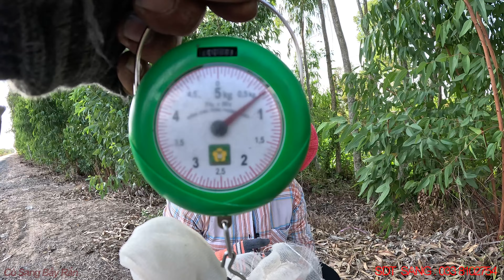[SĂN HỔ ĐỘC] Con Rắn Độc ở khu trại giam đã bị bắt l CSBR l 220